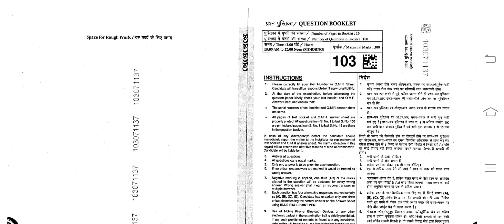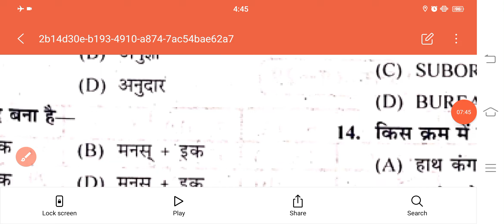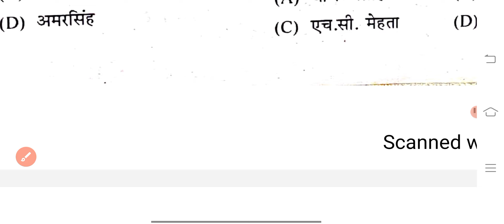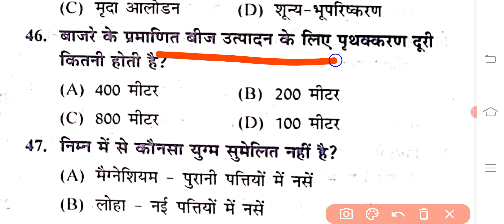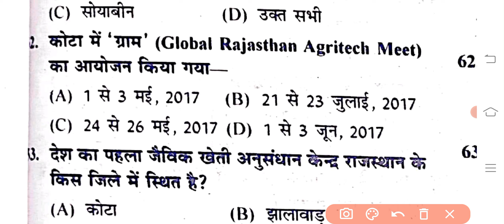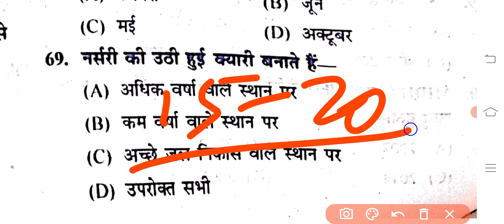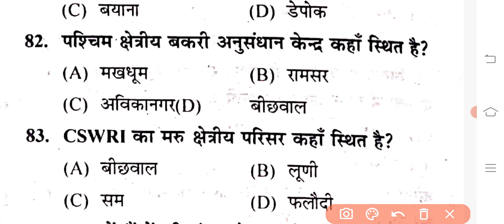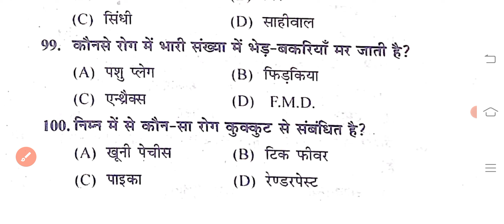RSSMB कृषि पर्यवेक्षक भर्ती-2024🎀🎀 Paper || Agriculture Supervisor Old Paper || Ag Class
Agriculture Supervisor Paper 2024 || Agriculture supervisor Important Question || Live Class
कृषि पर्यवेक्षक परीक्षा 4 फरवरी को होगी या नहीं संपूर्ण जानकारी || New Update Agriculture supervisor

AGRICULTURE TRICKS by NK
ALL AGRICULTURE COMPETITIVE QUESTIONS
ALL AGRICULTURE JOBS
AGRICULTURE TRICKS

सितंबर में 4 भर्ती परीक्षा होगी स्थगित || कृषि पर्यवेक्षक भर्ती न्यू अपडेट|| कृषि पर्यवेक्षक भर्ती
कृषि पर्यवेक्षक परीक्षा तिथि हुई निश्चित || Agriculture supervisor Exam Date Fix || New Update

Agriculture Supervisor 2023 New Update || कृषि पर्यवेक्षक भर्ती 21 October को होगी या नहीं
कृषि पर्यवेक्षक भर्ती NEW Update 2023 || Agriculture supervisor New Vacancy Update 2024

agriculture supervisor 2023 form date, agriculture supervisor ki bharti kab aayegi 2024,
agriculture supervisor 2023 new bharti, agriculture supervisor ki best book 2024, agriculture supervisor ki nai bharti 2024

agriculture supervisor best books 2024, agriculture supervisor ki bharti 2024
 agriculture supervisor 2024 cut off, agriculture supervisor counselling 2024, agriculture supervisor course 2024,
agriculture supervisor agronomy question
kharif crops bsc agriculture
agronomy for agriculture supervisor

gk agriculture supervisor
rsmssb agriculture supervisor latest news
agriculture supervisor qualification
agriculture supervisor syllabus
agriculture supervisor numerical questions
hindi agriculture supervisor classes
agriculture supervisor online class 2024